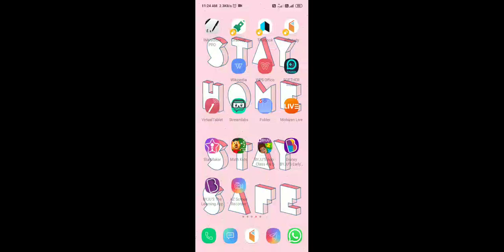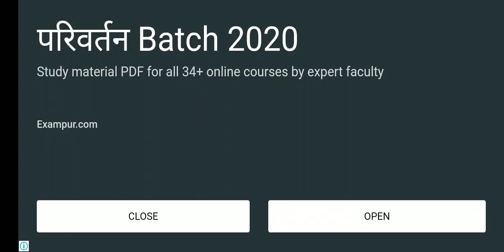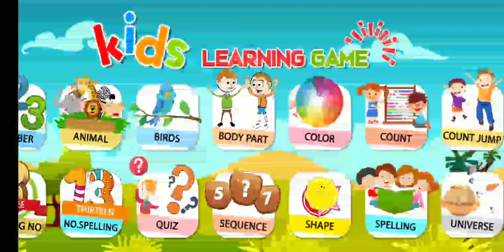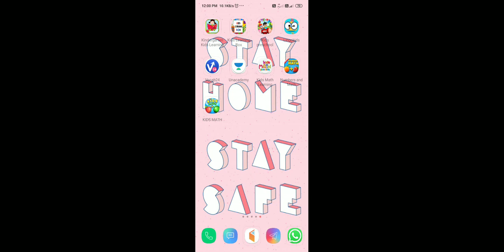Kids learing class 1